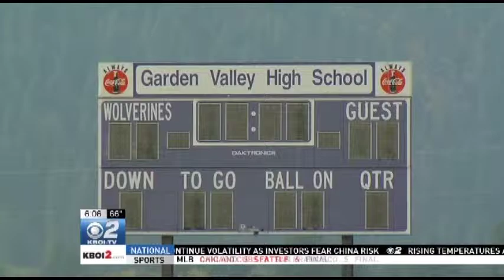Parents Respond to Newly Armed Garden Valley School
Locals are overwhelmingly positive about the presence of rifles on school campus.